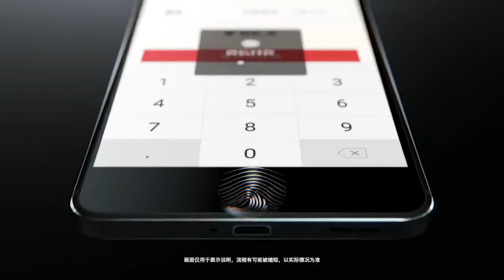Nokia 6 Official Commercial | Nokia Enters Android market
HMD Global just announced Nokia 6, the first Nokia smartphone after it was granted exclusive global license to sell Nokia phones. It packs a 5.5-inch 1080p 2.5D curved glass display, is powered by an Octa-Core Snapdragon 430 processor and runs on Android 7.0 (Nougat). It has a 16-megapixel rear camera with phase-detection auto-focus (PDAF), 1.0um sensor, dual-tone LED flash and an 8-megapixel front-facing camera.

nokia-6

It has dual speakers, one on the top and other on the bottom, smart dual amplifier chips (TFA9891) offering 6dB louder sound and Dolby Atmos. It also has a fingerprint sensor on the home button and aluminum alloy unibody design. It has dual SIM support as well as a microSD expansion slot, so it could be a hybrid dual SIM.

Nokia 6 specifications

5.5-inch (1920 x 1080 pixels) 2.5D curved glass display with 450 nits brightness, Corning Gorilla Glass 3 protection
Octa-Core Qualcomm Snapdragon 430 ( 4 x 1.2 GHz Cortex A53 + 4 x 1.5 GHz Cortex A53) 64-bit processor with Adreno 505 GPU
4GB LPDDR3 RAM, 64GB internal memory, expandable memory up to 128GB with microSD
Dual SIM
16MP rear camera with dual-tone LED flash, PDAF, 1.0um sensor, f/2.0 aperture
8MP front-facing camera, 1.12um sensor, f/2.0 aperture, 84˚ wide-angle lens
Fingerprint sensor
3.5mm audio jack, Dual speakers, Dual smart amplifiers (TFA9891), Dolby Atmos
4G LTE, WiFi 802.11 b/g/n, Bluetooth 4.1, GPS, USB OTG
3000mAh built-in battery
The Nokia 6 comes in Black color, is priced at 1699 yuan (US$ 245 / Rs. 16,740 approx.) and will be available exclusively from JD.com in the first half of 2017 in China and is also exclusive to China.

For More Tutorials, Tips, Tricks and Hacks on Linux, Oracle, Android, Windows, Whatsapp click on the Below Links.